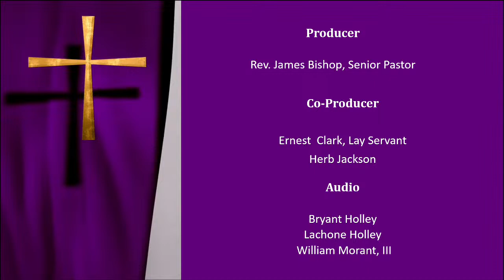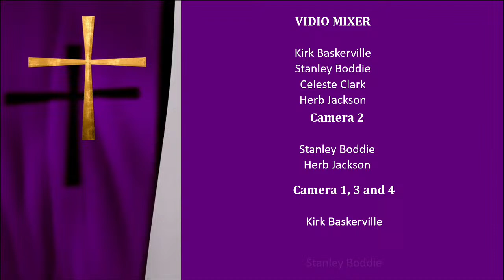John Wesley United Methodist